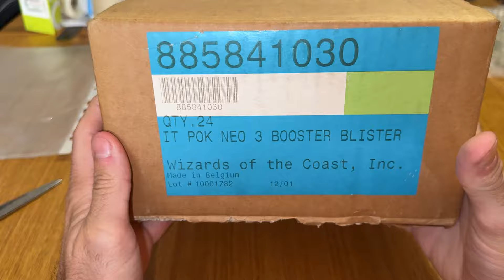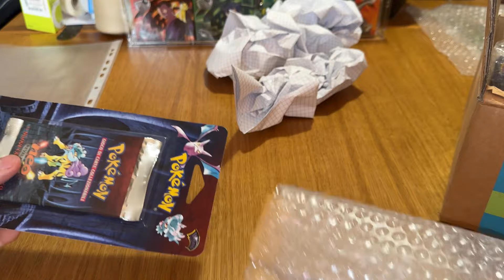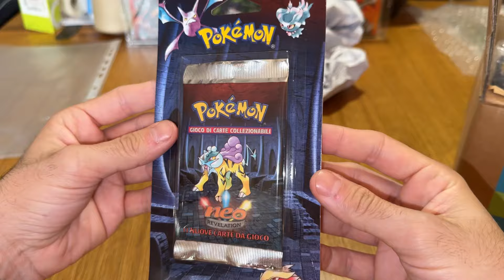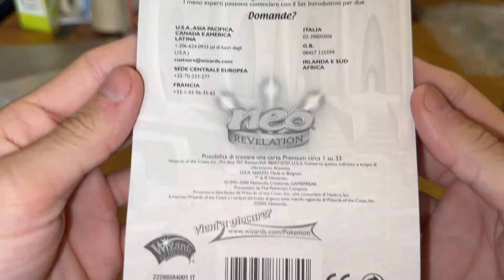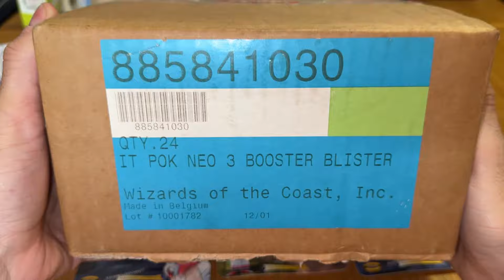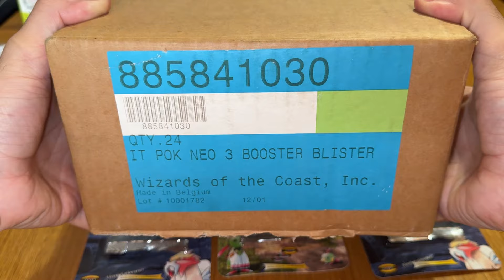Ultimo arrivo spettacolare Pokemon SEALED in ITALIANO - Set NEO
Remember to click on the bell 🔔 to activate notifications and don't miss any upcoming videos!